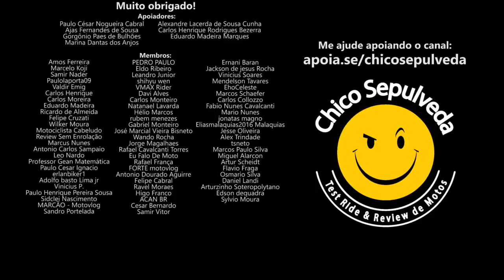Saia da fila da Honda CB300F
Black Boots
Calçados com estilo, conforto e segurança